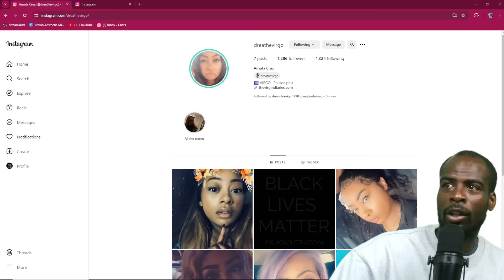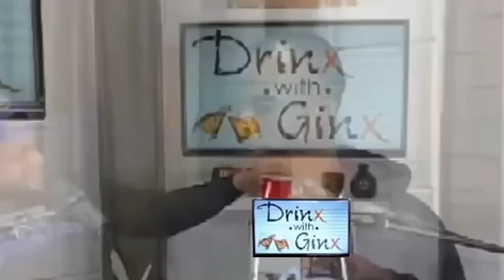Rich Trapper Calls Out 6hunnet For Being Too Scared To Pull Up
Content Came From: @NoJumperClips